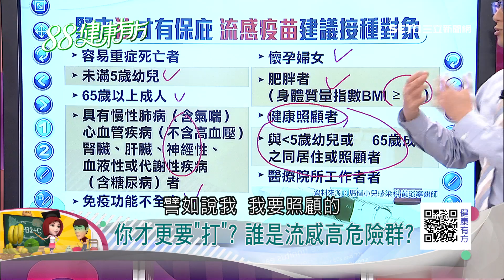誰是流感高危險群? 媽媽界男神：「你最“欠打”！」｜健康有方｜三立台灣台CH29｜三立財經台CH88｜主持人 張雅芳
捲起袖子預備備！流感來襲心慌慌！又是重症又是奪命，我們千萬不能忽視！但也有不少人對流感有著充滿危險的迷思，該不該打？是否會有後遺症？國產疫苗好還是國外疫苗好？孕婦打疫苗會有危險嗎？真的是有“注”才有保庇嗎？快來聽聽小兒守護神告訴你！